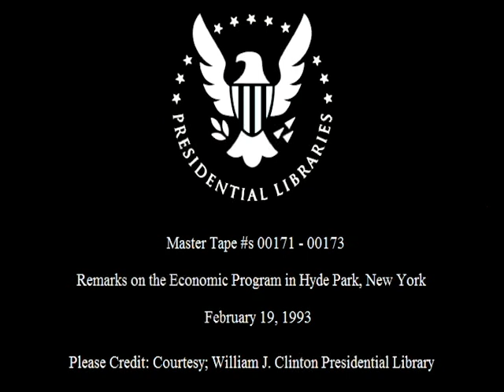President Clinton in Hyde Park, NY Re: Economic Program (1993)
This is video footage of President William Jefferson Clinton's remarks on the economic program in Hyde Park, New York. This footage is official public record produced by the White House Television (WHTV) crew, provided by the Clinton Presidential Library.

Location: Hyde Park, New York

Access Restriction(s): unrestricted
Use Restrictions(s): unrestricted

Camera: White House Television (WHTV) / Main
Local Identifiers: MT00171, MT00172, MT00173

This material is public domain, as it is a work prepared by an officer or employee of the U.S. government as part of that person's official duties. Any usage must receive the credit "Courtesy; William J. Clinton Presidential Library," and no exclusive rights or permissions are granted for use.